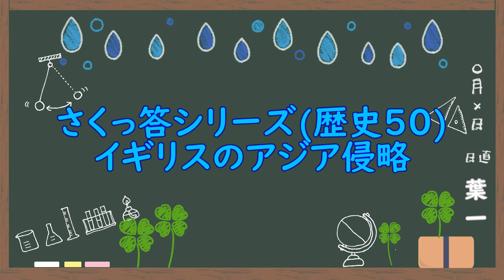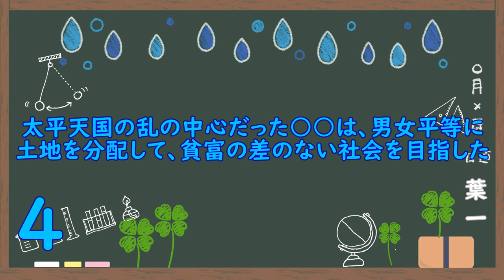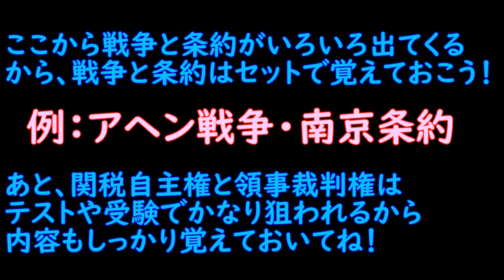イギリスのアジア侵略(9問)【歴史50/さくっ答シリーズ】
自分に無いものを持っている人って魅力的に感じますよね。
そんなことを感じる日でした！
‹使用音源›
「甘茶の音楽工房」